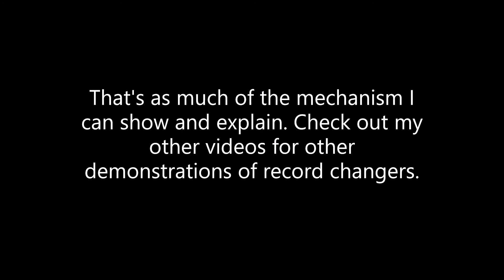Demonstration of a Webster-Chicago 346 record changer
The demo of a Webster-Chicago(or Webcor) record changer i'm in the middle of restoring. Including a video of the famous 'Velocity Trip' system in action.

Sorry about the sound of breathing and sniffling. Camera's mike is very sensitive and the room where I filmed this always causes my nose to close up.